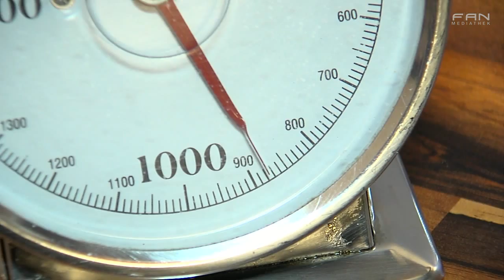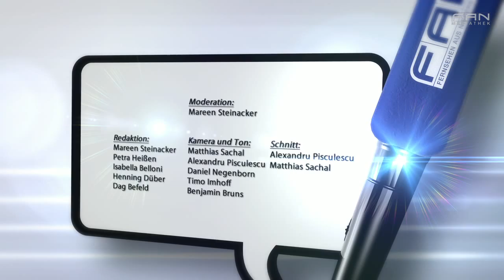Tach Auch! - Kochschule - Sendung vom 15.02.2012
Täglich im gesamten Sendegebiet unterwegs ist Reporterin Mareen Steinacker. Sie berichtet über persönliche Geschichten, innovative Unternehmen, soziale Einrichtungen oder einzigartige Ortschaften. Stets auf Entdeckungstour nach Highlights und besonderen Sehenswürdigkeiten in Niedersachsen und Bremen, stehen bei Tach Auch! die Menschen im Fokus, die sich sonst eher im Hintergrund bewegen. Mareen Steinacker stellt die Besonderheiten der Region vor, schafft verblüffende Einblicke und wagt dabei für die Zuschauer von FAN Television gerne das eine oder andere Abenteuer. DAS PHANTOM DER OPER ist das erfolgreichste Musical aller Zeiten. Erfolgskomponist Lord Andrew Lloyd Webber erzählt nun die bewegende Geschichte in einer faszinierenden Fortsetzung des Musicals weiter: LIEBE STIRBT NIE. Heute Abend wird sie im Stage Operettenhaus Deutschlandpremiere feiern.

27313 Dörverden